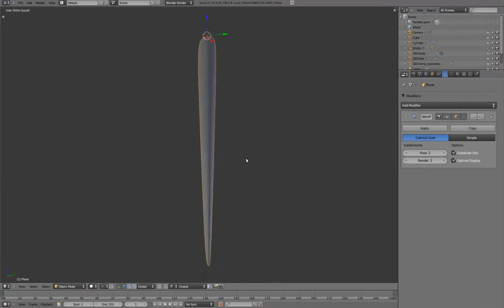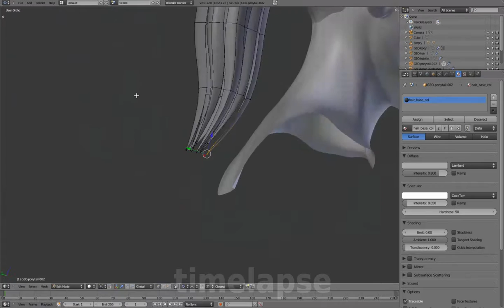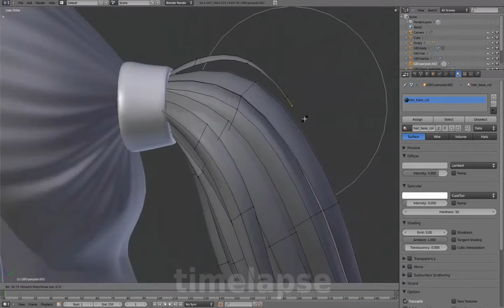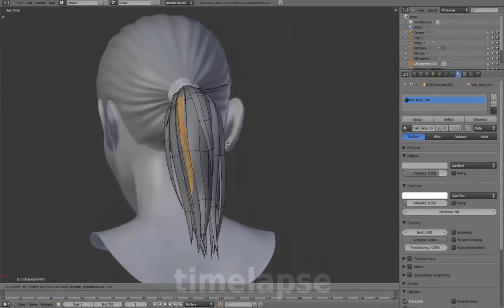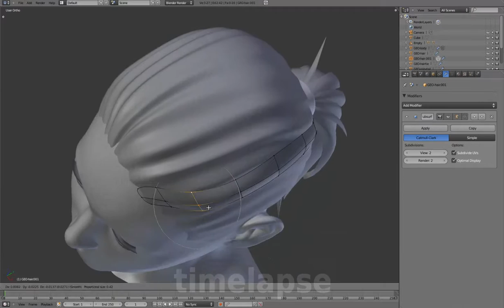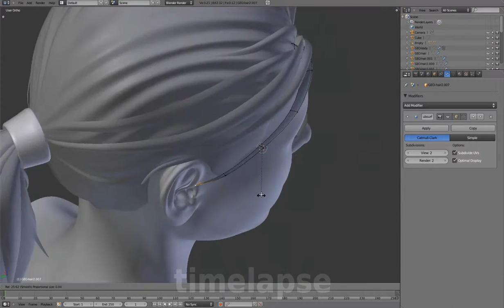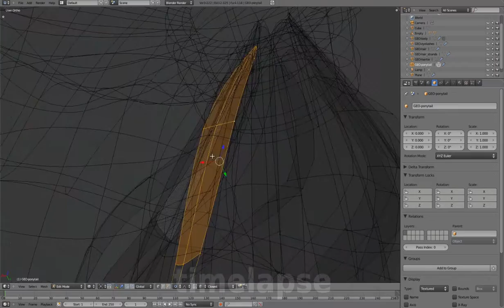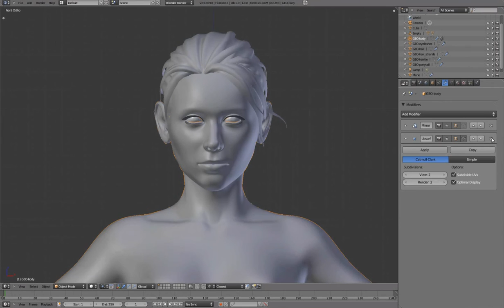04 Hair Geometry 02 Hair Strands